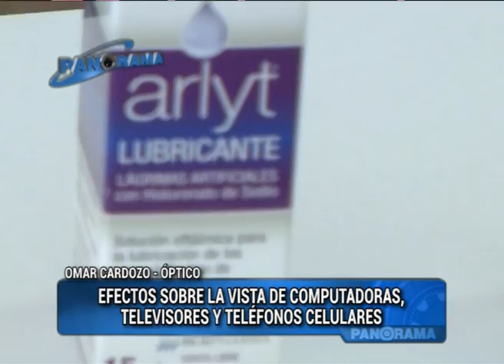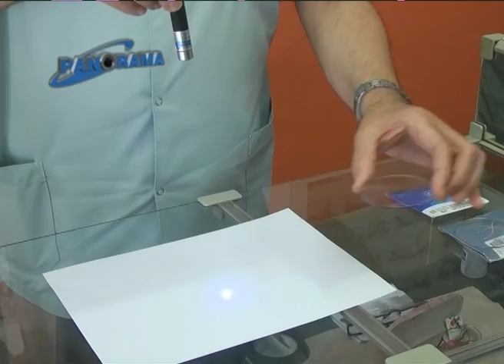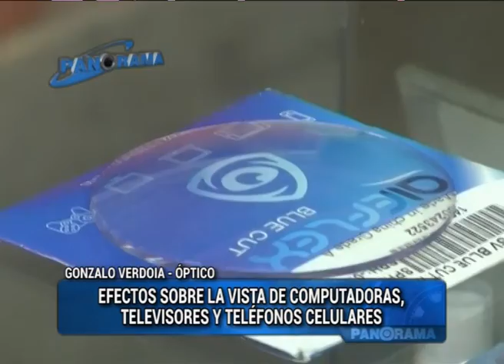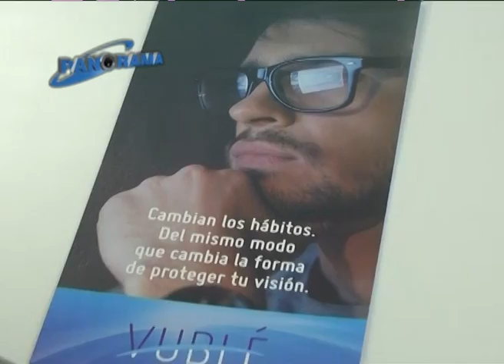Que es el sindrome del ojo seco